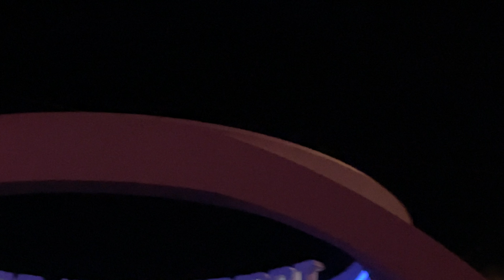Final show - Happily Ever After Fireworks 09/29/21